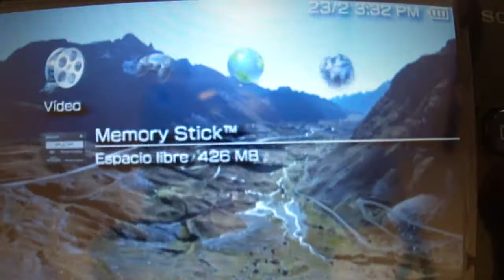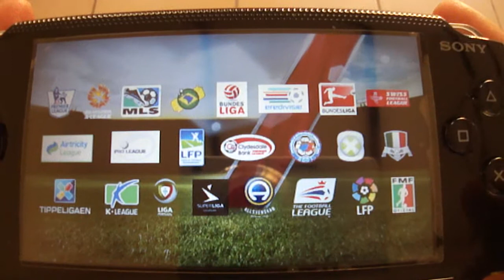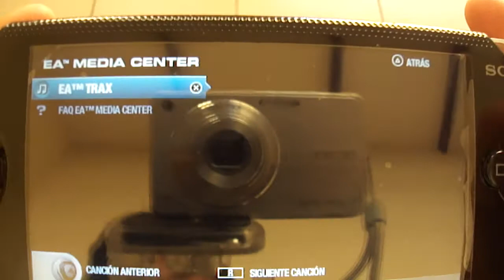FIFA 12 para PSP en 5.50 Gen-D3 (SOLUCIONADO)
El tutorial esta aqui:
Iso Tool 1.980

A mi me funciono, espero que a ti tambien.

Puntuen,  like y favoritos...